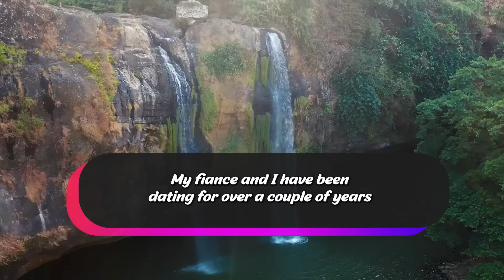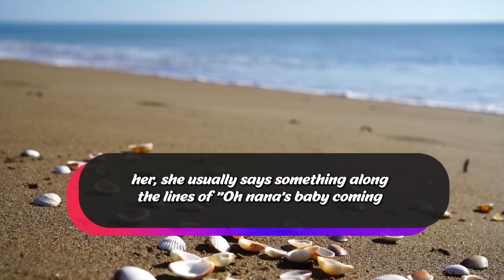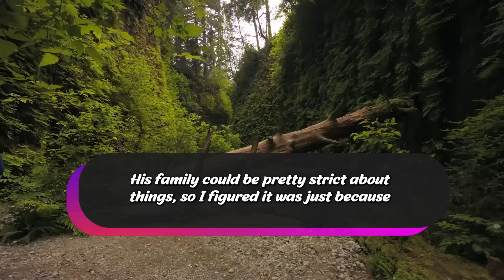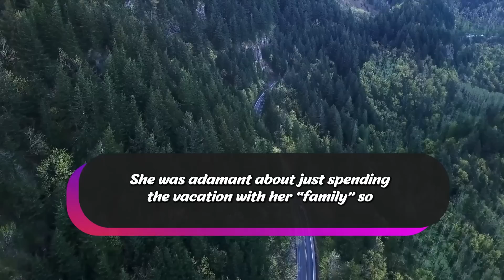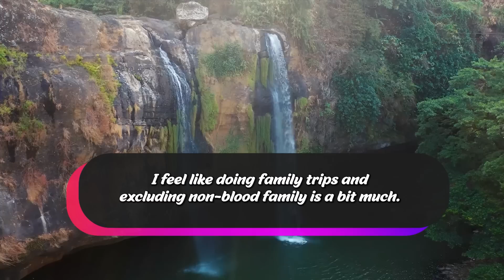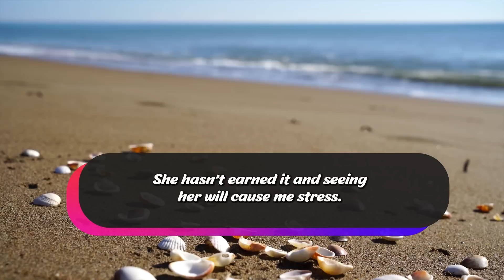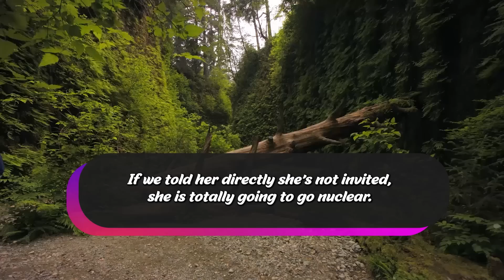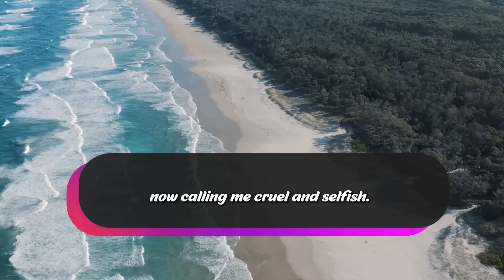Fiancee Rich Mom Arranged Family Vacation On Xmas But Excluded Me Saying Am Not Family, So I...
Summary :-
You and your fiancé have been together for over two years and recently got engaged. Despite having a strong relationship, your fiancé's mother has been unsupportive and made hurtful comments about your age and the timing of your engagement.
You come from different backgrounds, and she has made assumptions about your family's lifestyle based on those differences. She has been passive-aggressive and spread lies about your fiancé being gay, causing misunderstandings and tension.
She has also asked intrusive and personal questions about your finances, family, and past relationships, making you feel uncomfortable and embarrassed. Additionally, she has excluded you from family trips and gatherings, making you feel left out and hurt.
As you plan your wedding, you are faced with the decision of whether to invite your fiancé's mother. While your fiancé wants to keep the door open and include her, you are hesitant due to her disrespectful behavior and the potential stress she might bring to your special day. You have sought advice from your loved ones, and they support your decision not to invite her.